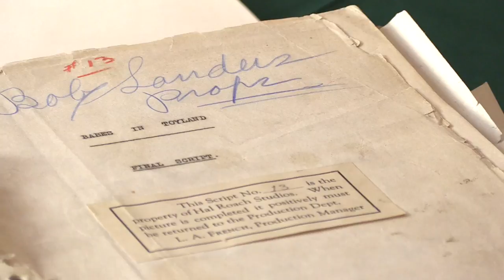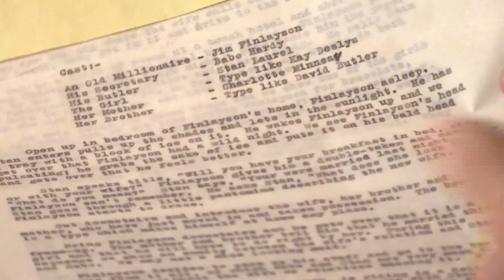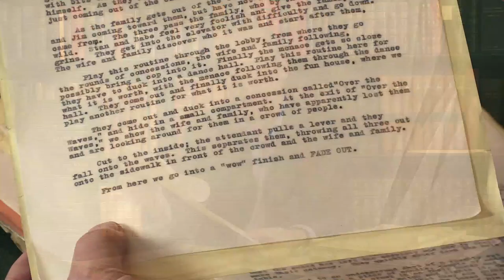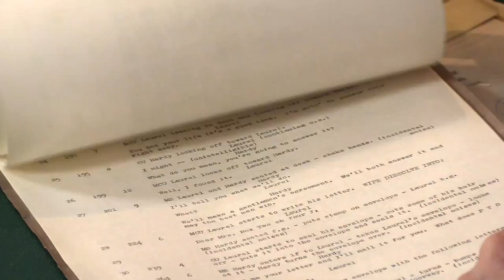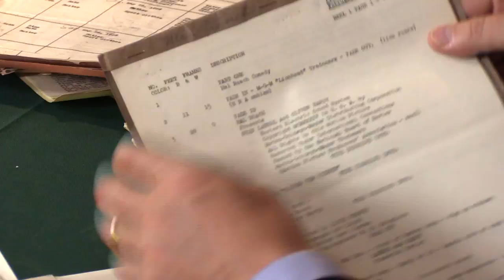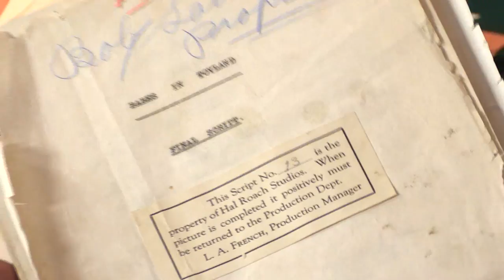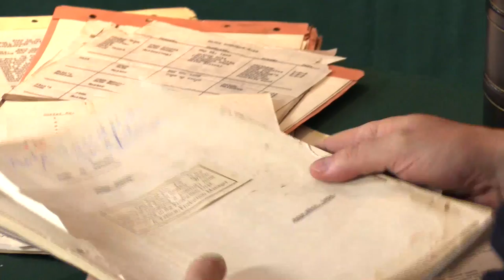Laurel and Hardy, Original scenarios and scripts from the files of the Hal Roach studio.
Adam Douglas presents this superb collection of original script material from the golden age of the most successful comic partnership in film history.

English-born comedian Stan Laurel (Arthur Stanley Jefferson) and Oliver “Babe” Hardy made over 100 films together, some 30 of them silent, and almost all of them produced by Hal Roach Studios.

Their golden age was between 1929 and 1935, when they created a prolific stream of 20-minute shorts, coming to a close with the classic Thicker Than Water, the last script present here.

In the 1930s they began to make feature films, and in 1940 they left Roach. The subsequent features they made are widely considered a falling-off from the earlier high standards. Laurel and Hardy scripts or scenarios from their golden age are exceptionally rare; we can trace no other example of comparable material ever having appeared in commerce.

 These will be of enormous interest to film historians, showing how the original scenario or scenarios (present here in all but three films) differed from the final produced version. For example the original scenario of their last film, Thicker Than Water, notably lacks its famous sight-gag ending, in which Laurel and Hardy swap bodies.

while the rest of our shelves have been catalogued in their entirety here: